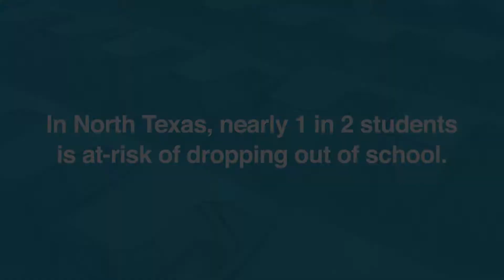In Schools for Kids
The mission of Communities In Schools of North Texas is to surround students with a community of support empowering them to stay in school and achieve in life. Find out how you can create a positive impact in a student's life by visiting